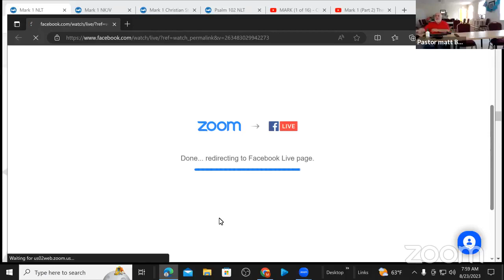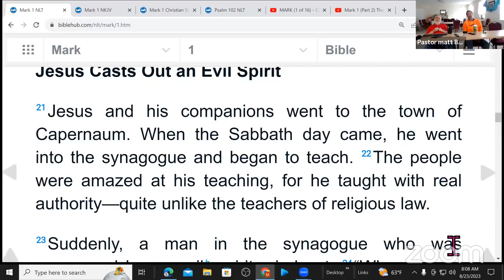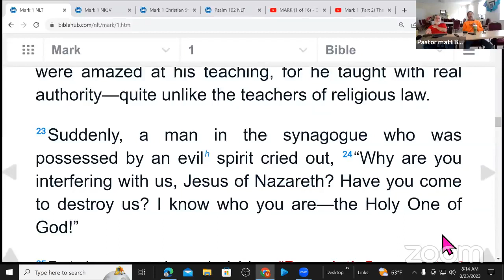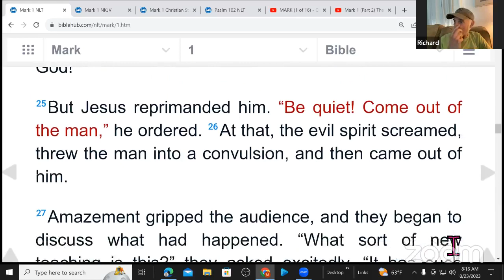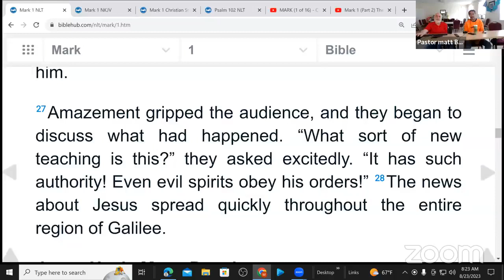Mark 1 verses 21 thru 28 Jesus Casts Out a Demon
Join Pastor Matt and Richard Ozimek as they discuss Jesus casting out a demon from Mark 1 verses 21 through 28.